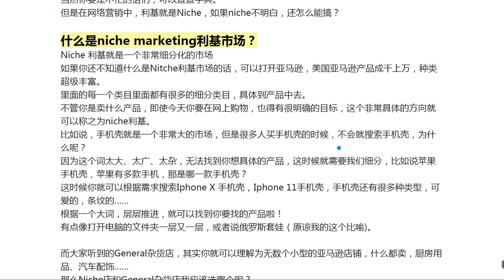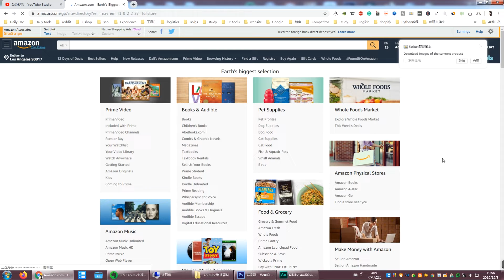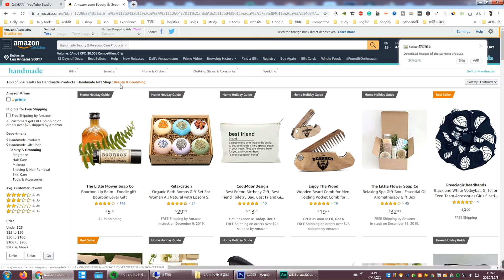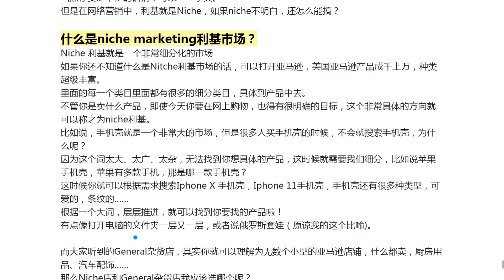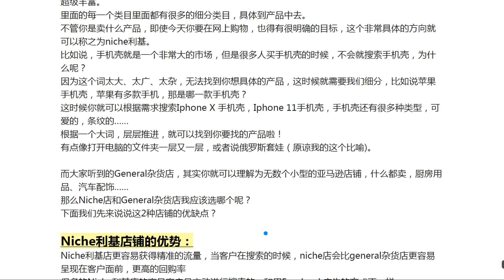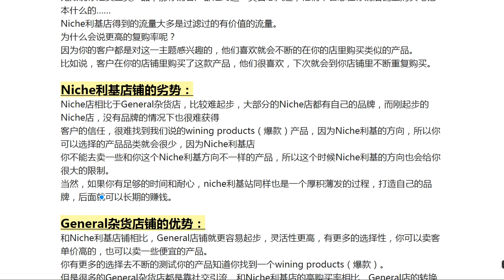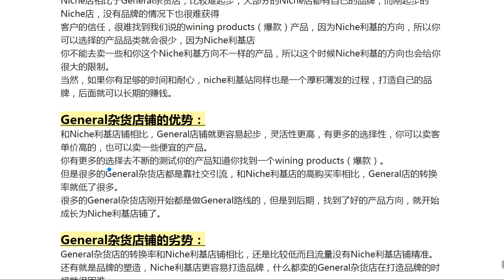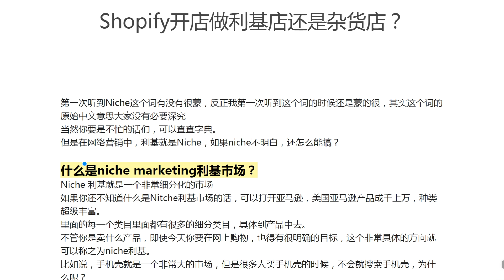shopify开店教程 Niche利基店还是杂货店 Shopify网站教程 Shopify Dropshipping教学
这期视频继续和大家分享关于Shopify开店，今天的主题是关于Niche利基店还是杂货店的选择问题？
什么是niche marketing利基市场？
Niche 利基就是一个非常细分化的市场
如果你还不知道什么是Nitche利基市场的话，可以打开亚马逊，美国亚马逊产品成千上万，种类超级丰富。
里面的每一个类目里面都有很多的细分类目，具体到产品中去。
不管你是卖什么产品，即使今天你要在网上购物，也得有很明确的目标，这个非常具体的方向就可以称之为niche利基。
下面和大家分享关于利基店和杂货店的优势和劣势：
Shopify利基店的优势：
Niche利基店更容易获得精准的流量，当客户在搜索的时候，niche店会比general杂货店更容易呈现在客户面前同时也会有更高的回购率
很多的Niche利基店的产品客户是主动进行搜索的，和用Facebook广告的方式不一样，Facebook广告是被动的呈现。

Shopify利基店劣势：
Niche店相比于General杂货店，比较难起步，大部分的Niche店都有自己的品牌，而刚起步的Niche店，没有品牌的情况下也很难获得
客户的信任，很难找到我们说的wining products（爆款）产品，因为Niche利基的方向，所以你可以选择的产品品类就会很少，因为Niche利基店
你不能去卖一些和你这个Niche利基方向不一样的产品，所以这个时候Niche利基的方向也会给你很大的限制。
当然，如果你有足够的时间和耐心，niche利基站同样也是一个厚积薄发的过程，打造自己的品牌，后面就可以长期的赚钱。

杂货店优势：
和Niche利基店铺相比，General店铺就更容易起步，灵活性更高，有更多的选择性，你可以卖客单价高的，也可以卖一些便宜的产品。
你有更多的选择去不断的测试你的产品知道你找到一个wining products（爆款）。
但是很多的General杂货店都是靠社交引流，和Niche利基店的高购买率相比，General店的转换率就低了很多。
很多的General杂货店刚开始都是做General路线的，但是到后期，找到了好的产品方向，就开始成长为Niche利基店铺了。

杂货店劣势：
General杂货店的转换率和Niche利基店铺相比，还是比较低而且流量没有Niche利基店铺精准。
还有就是品牌的塑造，Niche利基店更容易打造品牌，什么都卖的General杂货店在打造品牌的时候就很困难。
极少数的General杂货店可以打造自己的店铺，因为卖的东西太宽泛，很难让别人记住你。
店铺的重复购买率也比较低，但是这个后期也可以通过邮件营销来改善。

成功注册并收到1000 USD后即可得25美金！

如果您愿意进一步支持我把頻道做得更好，我也很乐意合作/赞助 ：
Shopify&WP独立站QQ交流群：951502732
海外网赚QQ交流群：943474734

Niche利基 # Shopify网站教程 Shopify Dropshipping教学